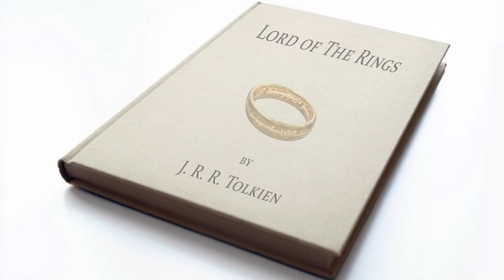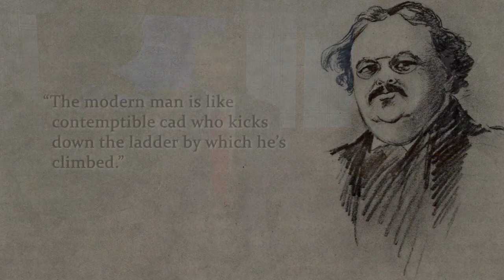G.K. Chesterton: Childlike, Not Childish | Joseph Pearce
Professor Joseph Pearce explains how G.K. Chesterton significantly influenced many illustrious and famous writers in their journey towards conversion to the Church. Chesterton was known as a "controversialist with no enemies"; this is one reason why he was so influential in growing others' love for the Church.

This excerpt was taken from the TAN Course, The Genius of G.K. Chesterton: The Life and Thought of the Prince of Paradox.